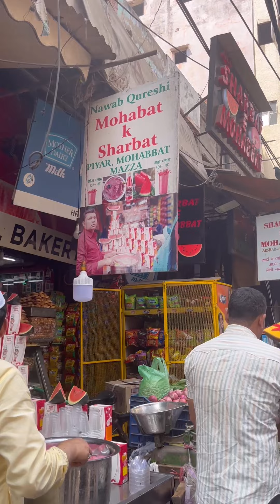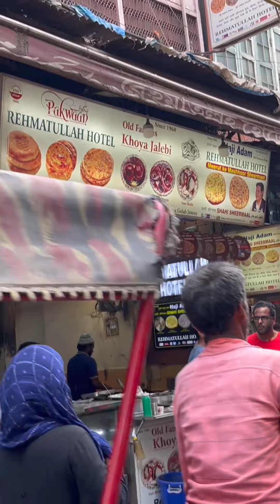Jama Masjid Ka Famous Mohabbat ka Sharbat | Black Jalebi | Black Gulab Jamun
vendors, restaurants, etc. throughout our country. All the views/comments/opinions
expressed are completely independent of our channel. All types of claims/details/features
about the recipes for food items in our videos are completed by the seller and also the
host respectively. We are not responsible at all for the hygiene and the quality of the
items mentioned here. The foodies should explore those things by themselves to have
an unbiased view of the quality and hygiene factors. This channel and also the host
will not take the responsibility for any type of health issues after consuming those
items. The Channel and the Host have no intention to hurt the sentiments of any person or
brand. Any type of complaint arises or any dispute takes place then it will